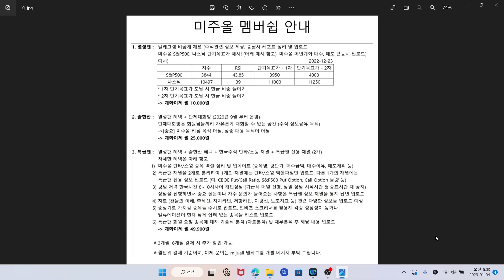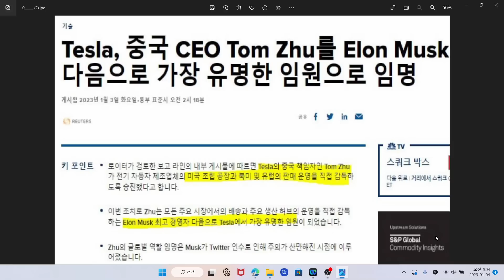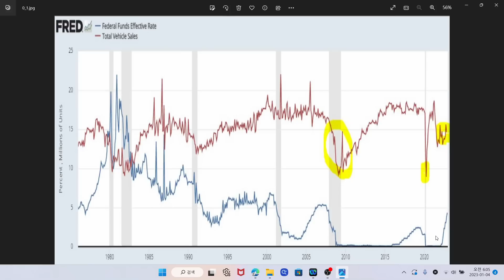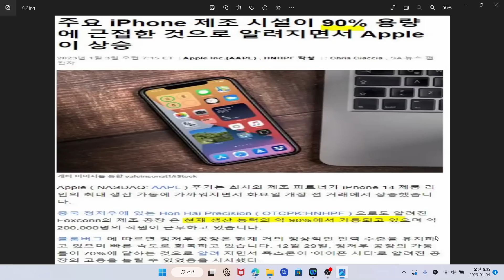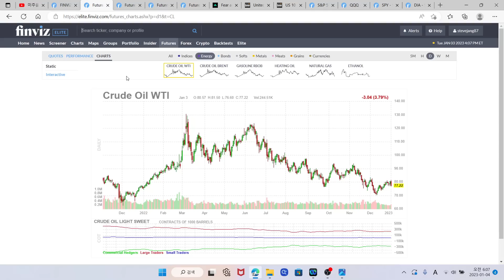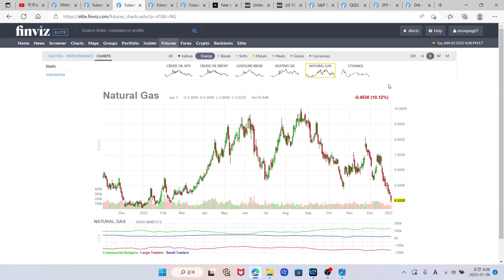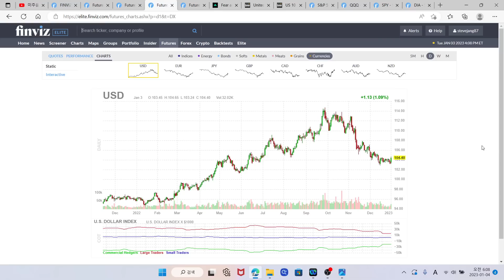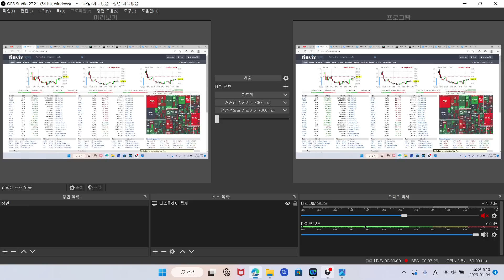미국증시 시황분석, 나스닥 S&P500 하락이유는? 애플 주식, 테슬라 주식, TQQQ ETF, SOXL ETF, SQQQ ETF, SOXS ETF